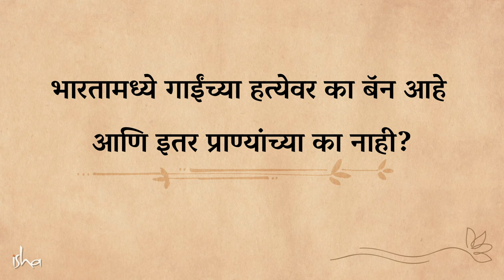एकमेव प्राणी जो आमचे आई समान पोषण करतो! | Do Cows Have Emotion | Sadhguru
गायींना आपल्या परंपरेत पवित्र का मानतात? या प्राण्यामध्ये खरंच काही विशेष आहे, का ही केवळ धार्मिक आणि सांस्कृतिक श्रद्धा आहे? सद्गुरू त्यांच्या लहानपणीच्या हृदयस्पर्शी आठवणींसह गायीच्या अचाट संवेदनशीलतेबद्दल आणि मनुष्यांसारख्या भावना असण्याच्या क्षमतेबद्दल सांगतात.